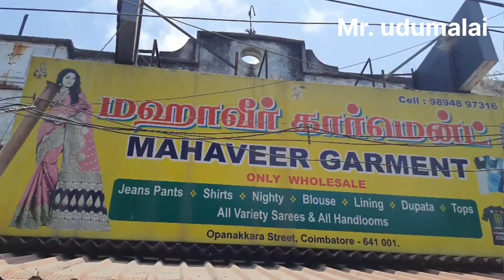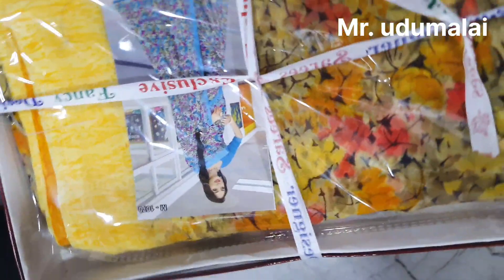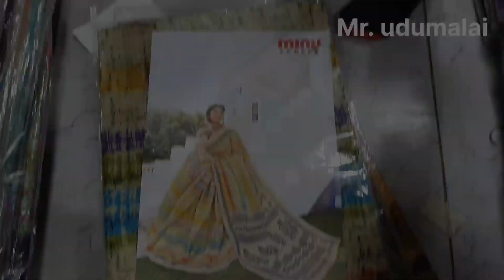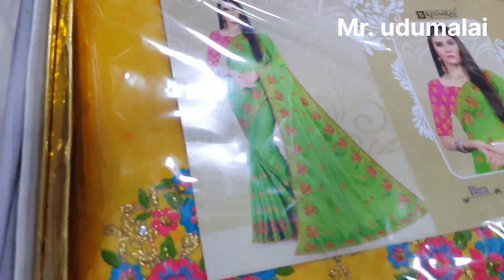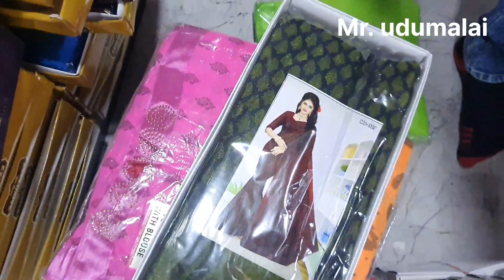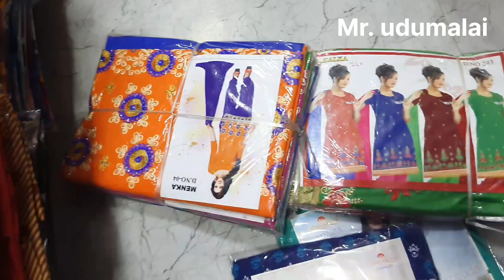சூரத் விலையில் sarees கிடைக்கும் கோவை wholesale saree shop.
shop address
mahaveer garments
487 oppanakkara street
Ukkadam
Coimbatore
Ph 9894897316